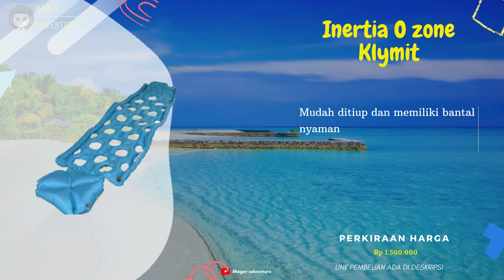9 Rekomendasi Matras Camping Terbaik Berkualiatas Paling Nyaman Dan Empuk Terbaru 2021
Sedang Nyari Matras Camping Terbaik ? Coba deh cek Rekomendasi Matras Camping Terbaik Berkualiatas Paling Nyaman Dan Empuk Terbaru 2021
Kamu bisa cek Rekomendasi Matras Camping Terbaik Terbaik simak vidionya.
Berikut Daftar Rekomendasi Matras Camping Terbaik Berkualiatas Paling Nyaman Dan Empuk Terbaru 2021

1 CONSINA
Sleep Warm
2 Eigerindo
EIGER Matras Cacing
3 Klymit
Double V
4 Matras Tomshoo
Matras gulung anti selip